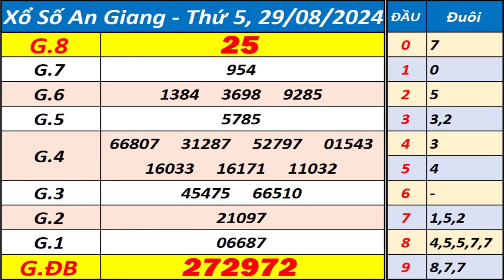Xổ số An Giang ngày 29 tháng 8 - XSAG - KQXSAG - SXAG - Xổ số kiến thiết An Giang hôm nay